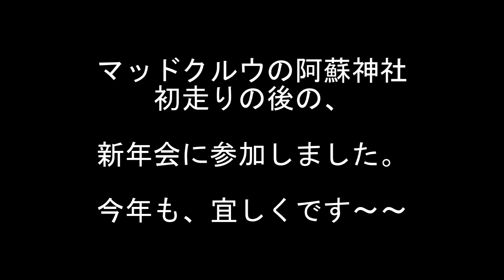2024年 １月１４日 マツドクルウ新年会参加 「サウスフリーダム」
マッドクルウの阿蘇神社
初走りの後の、

新年会に参加しました。
今年も、宜しくです～～